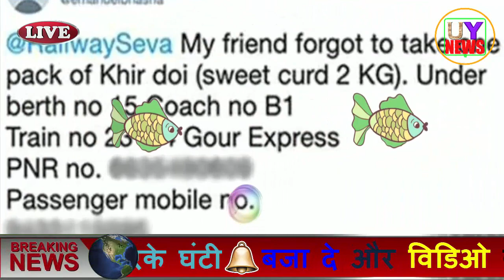ट्रेन में 2 किलो दही का डब्बा भूल आया था शख्स,घर पहुँचते ही रेलवे को किया ट्वीट,मिला ये जवाब...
Indian Railways does not reach its passengers on time, but remains very active on social media.  The responses of the Indian Railways are having a major impact on social media these days.  Sometime back, the railway was getting a lot of praise.  It was the case that a son had requested the railway by tweeting that he was unable to contact his mother traveling in the train.  Then the railway immediately told the son to his mother.
 After which people felt that Indian Railways is always ready for our service… so if we forget your sandal under the berth, the Railways will return it to us.  Now recently a case has come up that everyone is shocked after hearing
 On the 13th of this month, a man traveling on Gaur Express near Sealdah station forgot to put two kilos of curd under his berth and got down from the train.  After this, when the man reached home, he remembered his curd and tweeted to the railway.
 Now, even though the complaint of the case was done by tweeting, the Railways had to react on its own.  Now the railways respectfully responded to the tweet and said that RPF Eastern Railway will help in finding these bhai sahib's curd.  After which a case of losing curd was registered.  Though the packet of curd was not found, but in the midst of all this, the tweeter and the complaining person deleted the tweet itself.  Friends, what is your opinion about Indian Railways, do let us know by commenting.

Vedio Dekhne Ke liye Dhanyawaad agar Vedio Pasand Aaya ho to
नमस्कार दोस्तों स्वागत है आपका UY NEWS चैनल मे,
यहां मै आपको Desh Videsh Ki Taza Jankaari देता रहूगा
    जय हिन्द,वन्देमातरम,